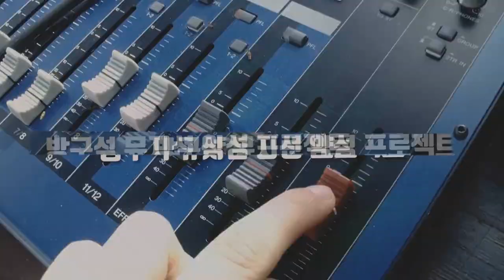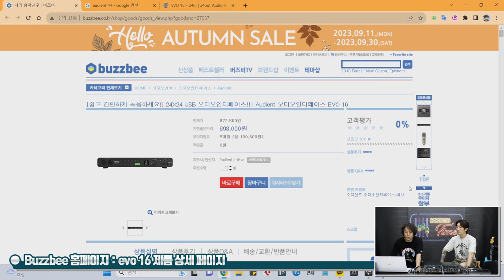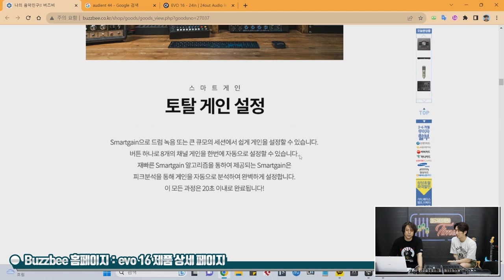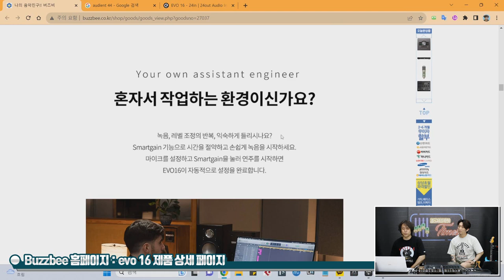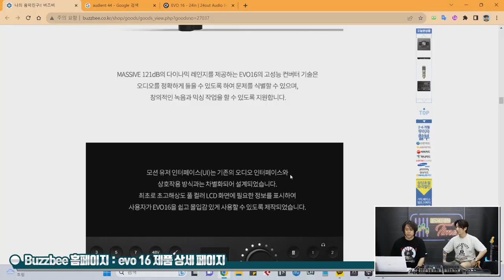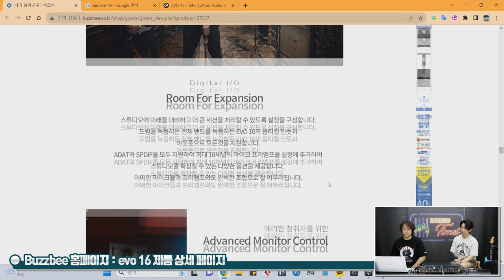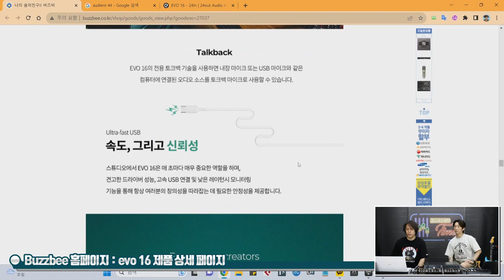[RecordingTimes 618회] Audient 오디오인터페이스 EVO 16 1편